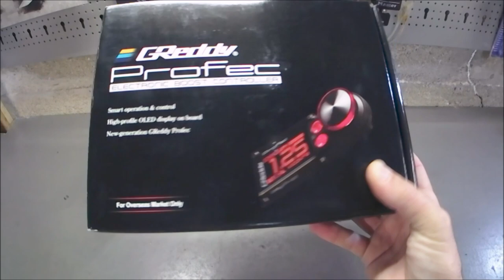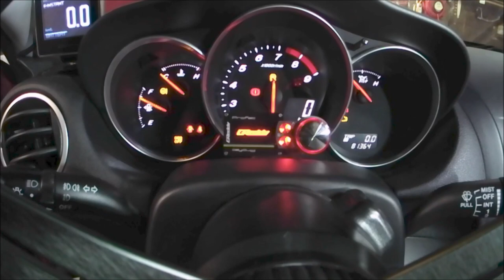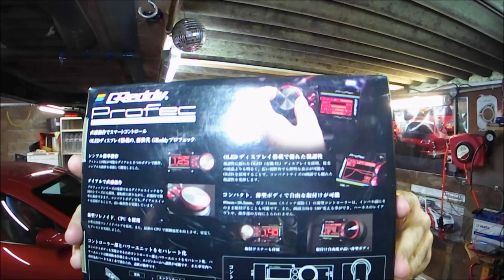INSTALLATION D'UN BOOST CONTROLLER GREDDY PROFEC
En partenariat avec wautosport j'installe un Greddy Profec sur le RX8 de Vivien :)

Rotativement !